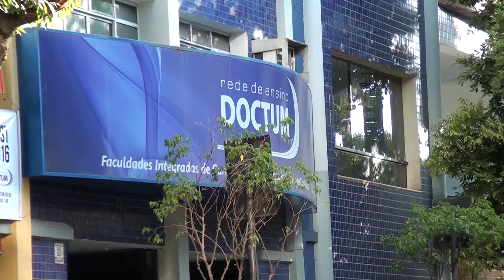FEIRA DE AGRONEGÓCIOS EM CARATINGA IRÁ DISPONIBILIZAR R$ 30 MILHÕES EM LINHAS DE CRÉDITO PARA INVEST